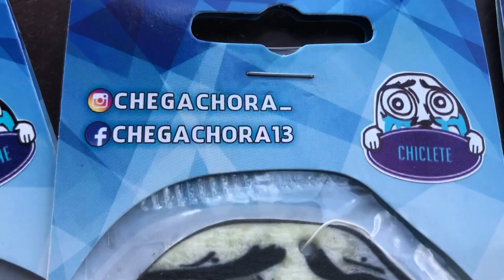Unboxing - Chegachora - Dub Miniaturas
Se liga galera! produto de qualidade trouxe para voces! recebemos o kit chegachora! produtos de qualidade! vou deixar o instagram deles aqui!

parceria fechada com dub miniaturas

tmj sempre amigo